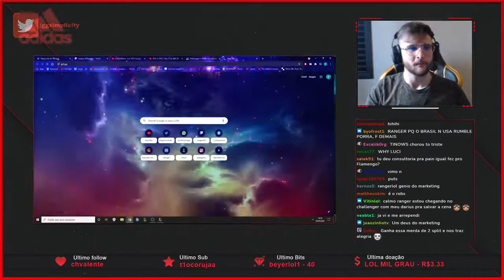RANGER PUT0 COM OS BANS NO DRAVEN DO PAITT